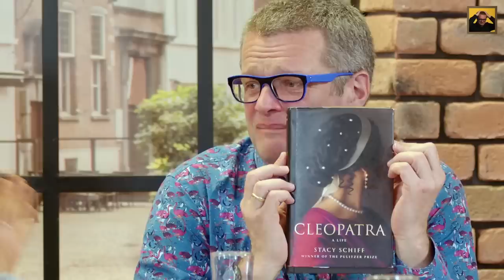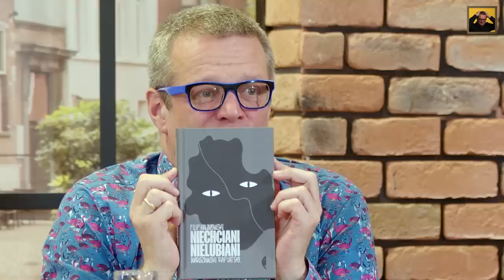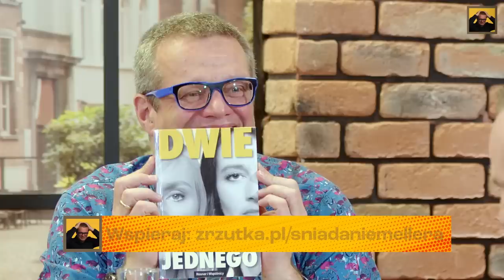DRUGIE ŚNIADANIE MELLERA: Katarzyna Wężyk, Adam Leszczyński, Antonii Dudek, Wojciech Szacki, odc.11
2ŚM odc. 11
Polecajki

„Wielki krąg”  Maggie Shipstead wyd. Znak
„Kleopatra” Stacy Schiff wyd. W.A.B.
„Ciemniejący wiek. O niszczeniu świata klasycznego przez chrześcijan” Catherine Nixey  wyd. Filtry
„Niechciani, nielubiani. Warszawski rap lat 90.” Filip Kalinowski wyd. Czarne
„Dwie na jednego” Agnieszka Kublik, Monika Olejnik wyd. Rosner i Wspólnicy
Chcesz wesprzeć mój kanał? Tu możesz to zrobić

Drugie Śniadanie Mellera czyli rozmowy na YouTube o wszystkim i o niczym. Jak się da, to na wesoło. Jak trzeba, to na poważnie, ale bez mędrkowania. Przy stole, z ludźmi, których cenię. Bez świętych krów, ale bez piany na ustach.

Marzy mi się, żeby moi widzowie czuli się jak na spotkaniu ze znajomymi i mogli wynieść coś dla siebie. Coś  czym później będą mogli podzielić się ze swoimi bliskimi.

Chcę połączyć wolność internetu z jakością profesjonalnej realizacji. By tego dokonać, potrzebuję Waszego wsparcia. Liczy się każda złotówka. A jeżeli środki pozwolą to z czasem do flagowego sobotniego Drugiego Śniadania Mellera dodam coś smacznego w tygodniu. Razem możemy wiele.

Jestem historykiem z wykształcenia. Przez 12 lat byłem reporterem „Polityki” i jej korespondentem wojennym, a przez 9 lat naczelnym polskiej edycji „Playboya”. Przez 14 lat prowadziłem Drugie Śniadanie Mistrzów w TVN24, a przez kilka i kilka byłem współgospodarzem Dzień Dobry TVN. Pisałem felietony do „Wprost” i „Newsweeka”. Razem z Anną Dziewit-Meller napisałem Gaumardżos! Opowieści z Gruzji”, a w pojedynkę zbiór reportaży „Między wariatami. Opowieści terenowo-przygodowe” oraz felietonów „Sprzedawca arbuzów” i „Nietoperz i suszone cytryny”. Ostatnio debiutowałem jako autor powieści sensacyjno-przygodowej „Czerwona Ziemia”.

Oprawa muzyczna: Bożena Pająk
Oprawa graficzna: Michał Gaca
Produkcja: @FatFrogsMedia